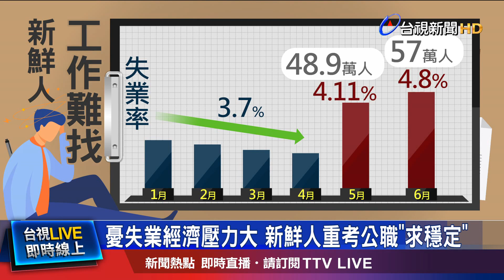憂失業 "新冠世代新鮮人盼普發"尋職津貼"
今年 畢業季，碰上 本土疫情 最嚴峻的時候，讓28萬名 社會新鮮人"求職碰壁"，主計處公布，6月份失業率，飆破10年來新高。根據求職網 統計，今年畢業生，擔心找不到工作，不僅"期待薪資"下修4%，嚮往的職業，也大多選擇公職或是金融業。